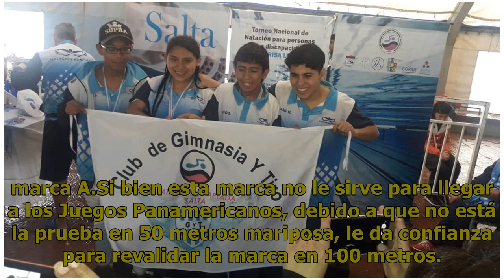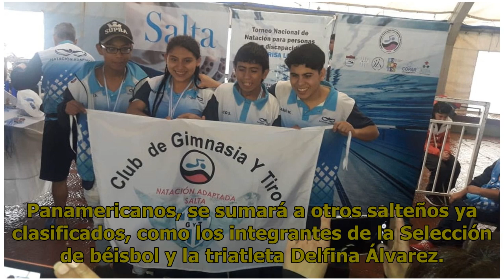¡Increíble! Strelkov volvió a romper la marca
24 DE Abril 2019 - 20:22 El salteño alcanzó el primer puesto y bate su propio récord. En menos de una semana, el nadador salteño Robert Strelkov rompió dos veces el récord argentino en los 50 metros mariposa y este miércoles se consagró campeón nacional en el Centro Nacional de Alto Rendimiento Depo...